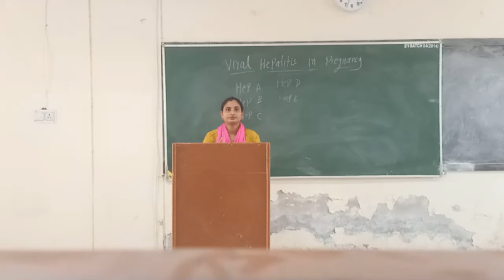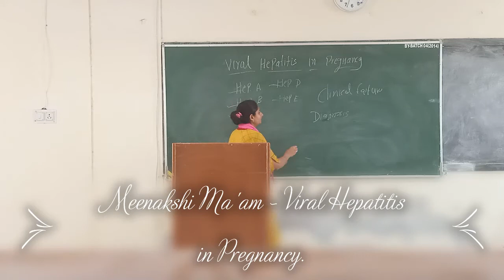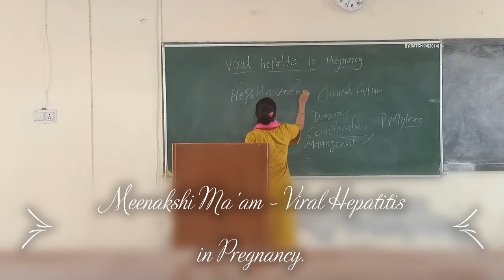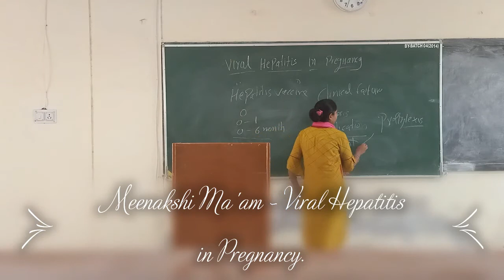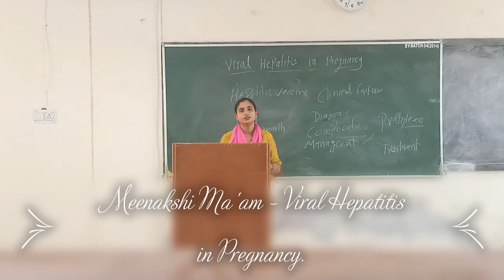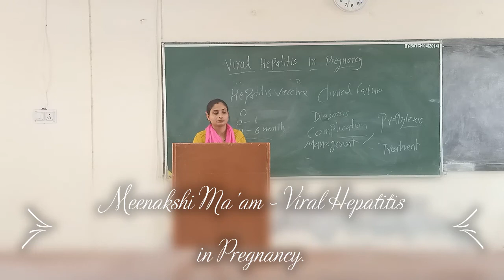Faculty:- Meenakshi Ma'am Topic:- Viral Hepatitis in Pregnancy.